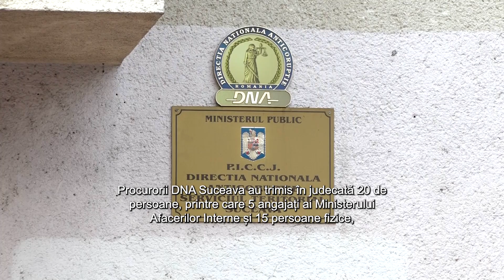Dosarul „fabricii de permise” de la Suceava: DNA a mai trimis în judecată 20 de inculpați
Procurorii DNA au trimis în judecată alți 20 de inculpați în dosarul „fabricii de permise” de la Suceava. De această dată este vorba despre angajați ai Ministerului Afacerilor Interne precum și instructori și administratori ai unor școli de șoferi cercetați pentru constituirea unui grup infracțional organizat, trafic de influență, luare de mită în formă continuată și spălare a banilor.